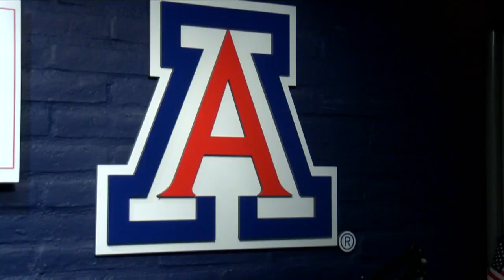Team coverage on UA b-ball hiring of Tommy Lloyd